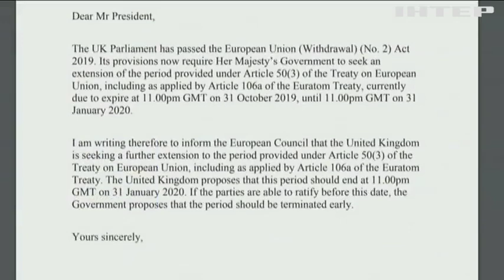"Що відбувається?": Євросоюз намагається прояснити ситуацію із "брекзитом"